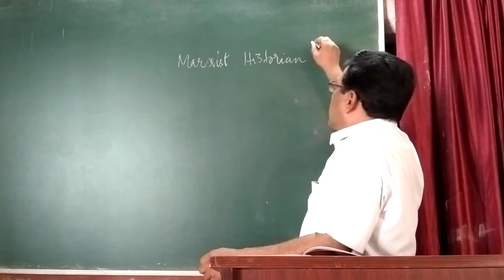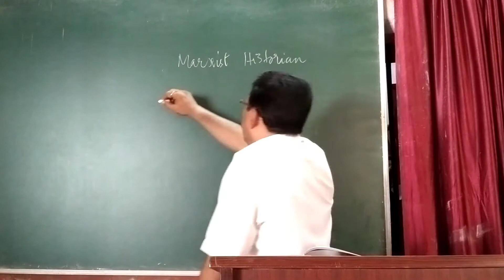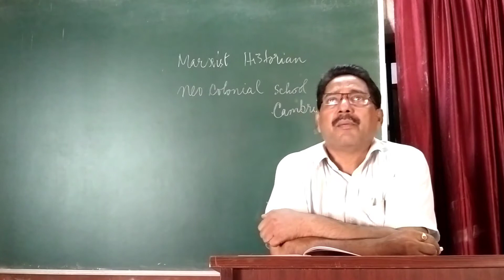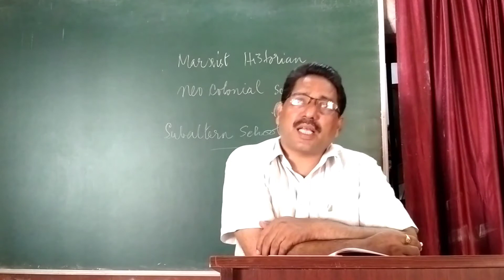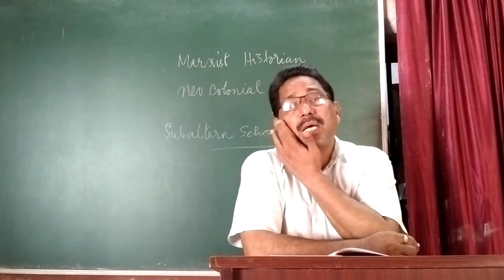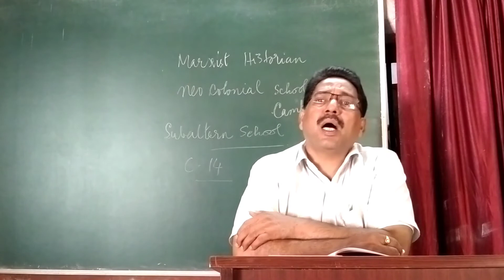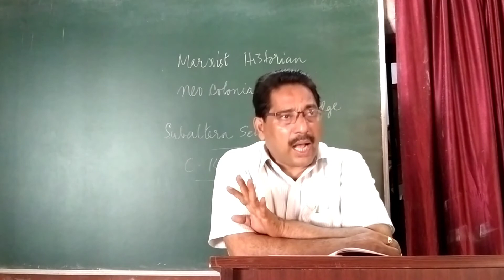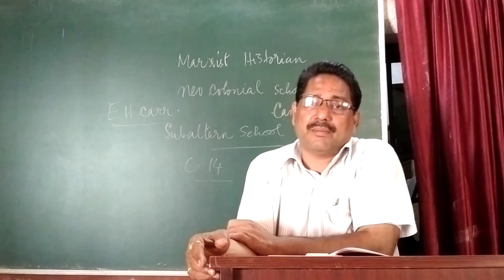Neo Classical, Subaltern Historiography Stephen Quadros